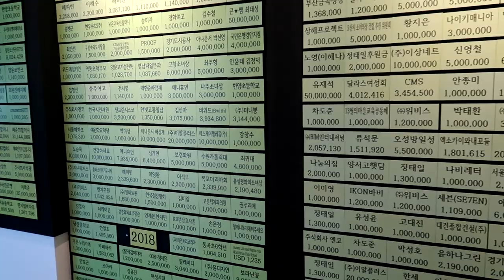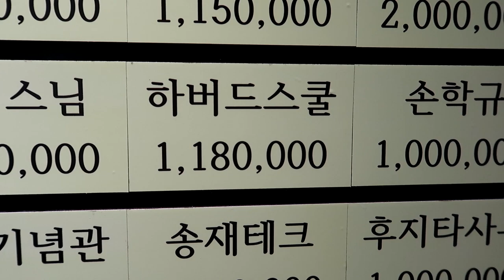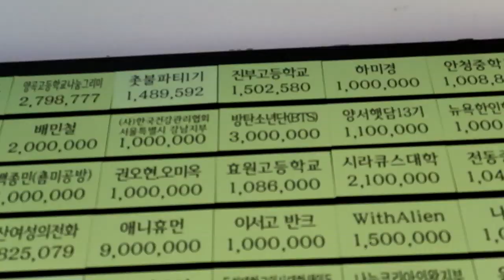[ENG] 특종! 직접 눈으로 확인한 방탄과 아미의 위안부 할머님을 향한 선행! BTS&ARMYs support comfort women victims!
나눔의집(일본군 위안부 역사관 | 국제평화인권센터)
경기도 광주시 퇴촌면 가새골길 85
85, Gasaegol-gil, Toechon-myeon, Gwangju-si, Gyeonggi-do, Korea

대중교통 이용시
경강선 경기광주역→ 택시(9.5km, 약 20분)→ 나눔의 집
경강선 경기광주역→ 38-42, 38-43 버스 탑승 후 ‘원당리 나눔의집’정류장 하차 (15개 정류장, 약25분)→도보 10분→나눔의 집
* 38-42 및 38-43 버스는 배차간격이 길고 도착시간이 불분명하기 때문에 택시 이용을 권장합니다
2호선 강변역테크노마트앞→ 버스1113-1/1113번(27km, 약 60분)→ 파라다이스 아파트→ 택시(9km, 약 20분)→ 나눔의 집

승용차 이용시
광주IC: 광주IC에서 좌측유턴→ 퇴촌방향
팔당: 하남→ 팔당대교→ 팔당댐→ 도마리3거리 좌회전→ 광동교→ 퇴촌사거리 우회전→ 경안천 습지공원→ 정지리→원당리 나눔의 집
양평: 양평대교 우회전→ 천진암사거리 직진→ 정지리3거리에서 원당리방향→ 나눔의 집